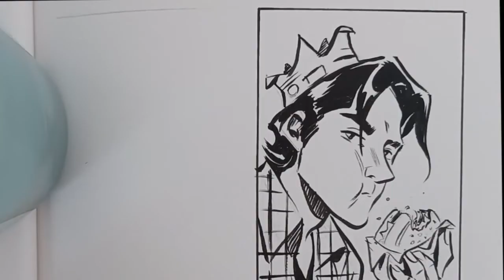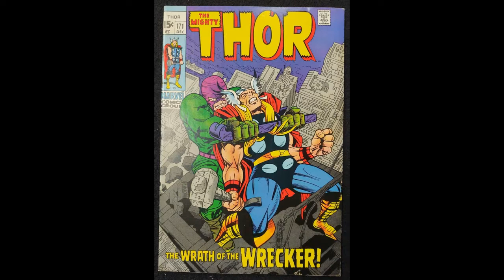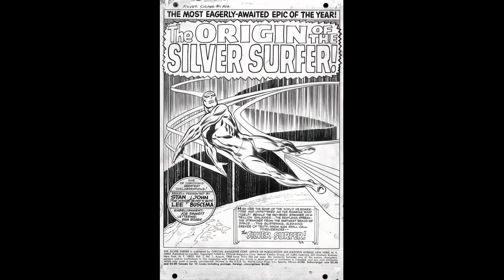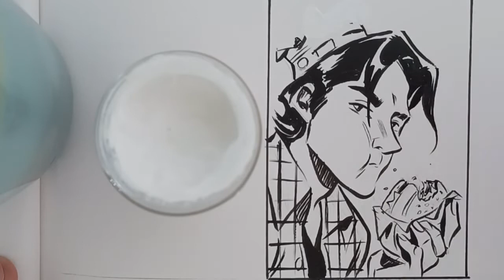Comic Art Corrections: How Far Is Too Far?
Some more reading on the topic, plus some of my sources for this video:

Learn to Compose A Panel Like A Pro! (on Skillshare) (on Gumroad)